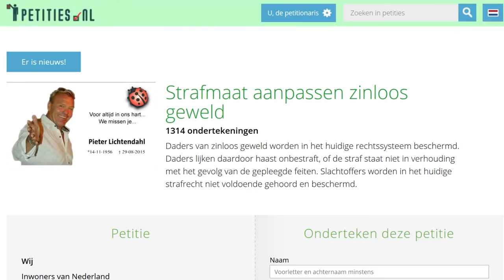GPTV: Nabestaanden Piet Lichtendahl willen hogere straffen voor zinloos geweld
De man die tijdens de Visserijdagen Harlingen 2015 Piet Lichtendahl een dodelijke klap gaf, mag een weekend per maand op proefverlof. En dit is tegen het zere been van de nabestaanden. Tijdens de rechtszaak lazen de dochters van het slachtoffer een emotionele slachtofferverklaring voor, waarin zij zich afvroegen hoe zij het zinloze geweld ooit uit konden leggen aan hun kinderen. Ook Vera Kok, echtgenote van Piet Lichtendahl richtte zich in haar betoog tot de dader. De dader, Giovanni R., kreeg vorig jaar vier jaar celstraf opgelegd. Volgens de nabestaanden een veel te lage straf voor dit delict. Zij startten daarom een petitie om te pleiten voor een hogere strafmaat. De petitie, die inmiddels bijna 1300 keer is ondertekend, wordt over twee weken aangeboden aan de Tweede Kamer.